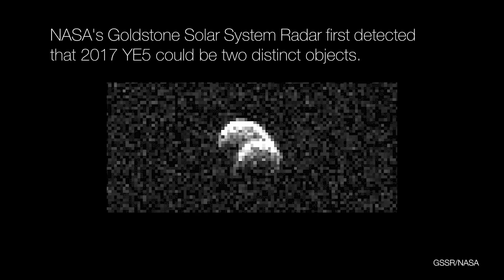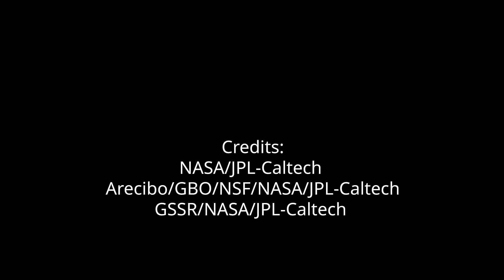Binary Asteroid 2017 YE5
Near-Earth asteroid 2017 YE5 was discovered with observations provided by the Morocco Oukaimeden Sky Survey on 21 December 2017, but new observations by three of the world's largest radio telescopes have revealed that it is actually two objects, each about 900 meters in size, orbiting each other. The binary asteroid 2017 YE5 made its closest approach to Earth on 21 June 2018, coming to within 6 million kilometers of Earth, or about 16 times the distance between Earth and the Moon.
Credits:
NASA/JPL-Caltech
Arecibo/GBO/NSF/NASA/JPL-Caltech
GSSR/NASA/JPL-Caltech